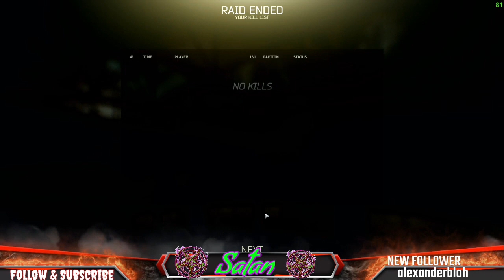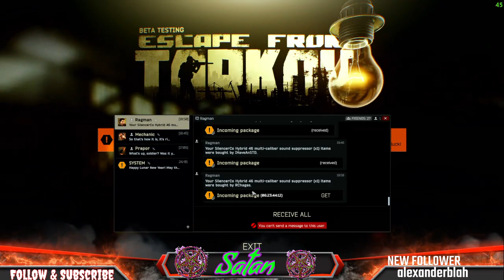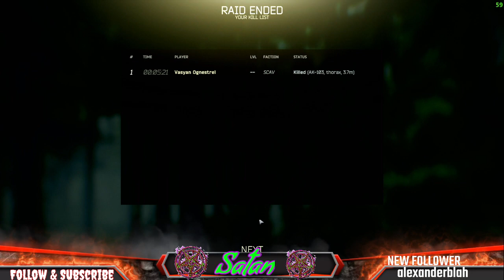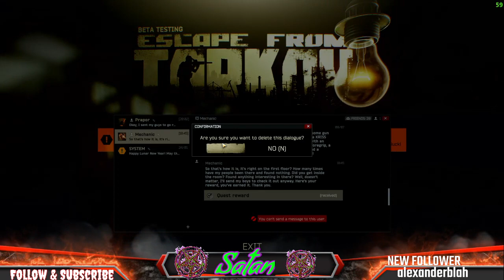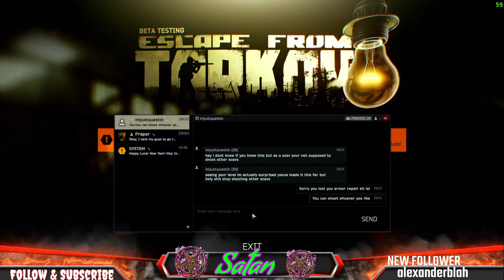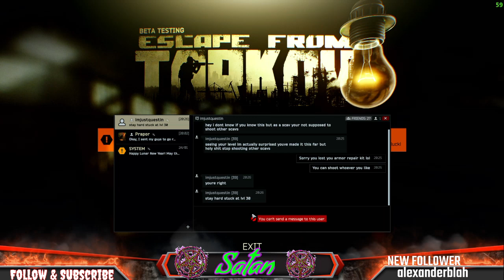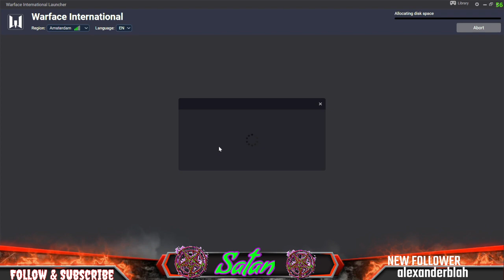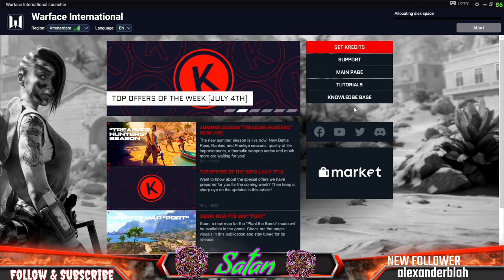Start New Job Tuesday- Enjoying Games Till Then 07/09/23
Xbox/PC:
ItSnowsInHell

Code: PubGesus

*Moderators/Editors/Behind The Scenes:

TV Aero